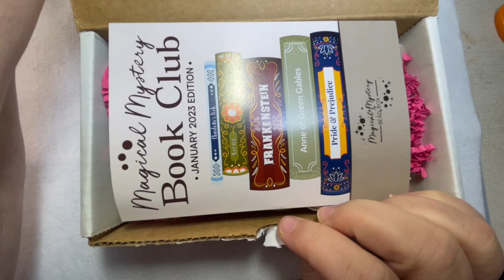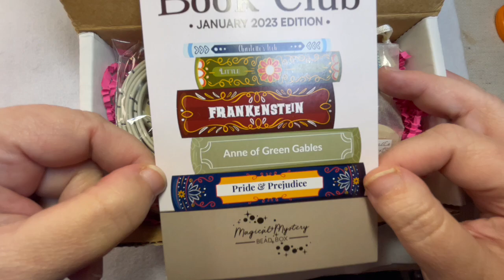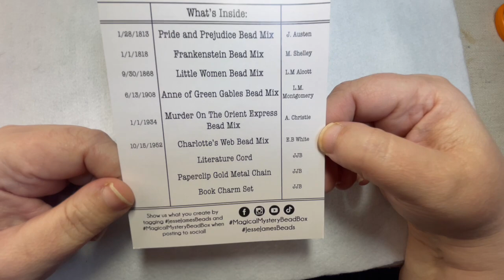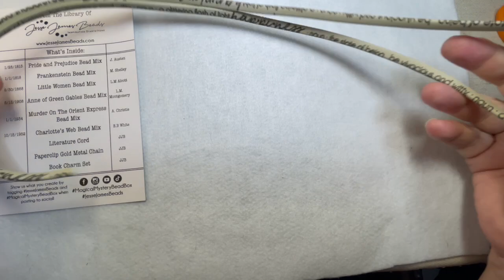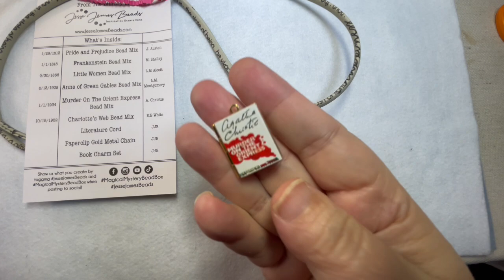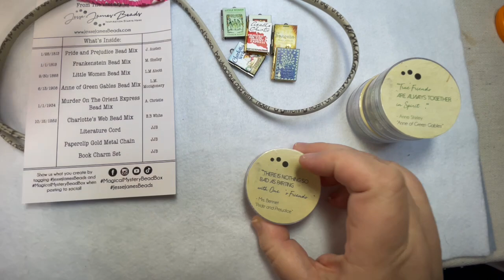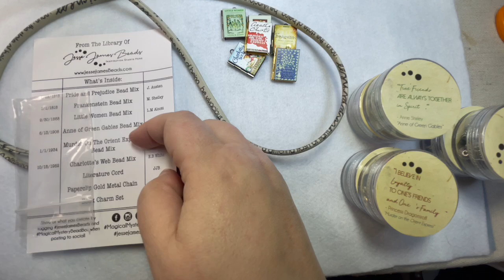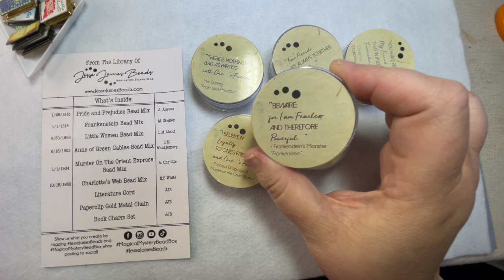Unboxing Jesse James Beads Magical Mystery Bead Box January 2023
Triangle Trays

KLOUD City® 10pcs White Triangle Bead Sorting Trays and 1pcs Silver Color Handy Tweezer with Scoop

Color theory video 2

Color theory video 1

Marcie Creates

Marciecreates Studio